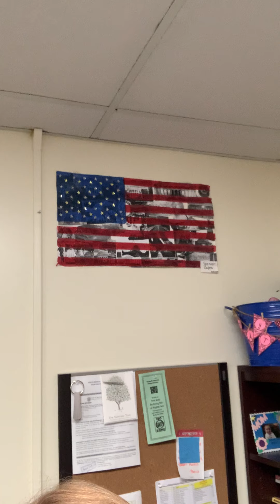12/7/21 Morning Announcements